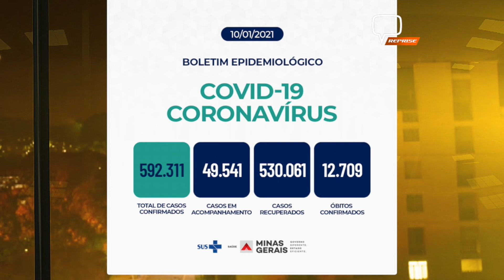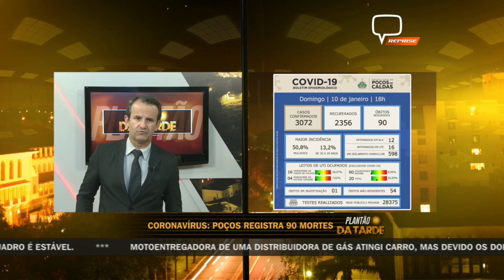ATUALIZAÇÕES BOLETINS EPIDEMIOLÓGICOS 11/01/20